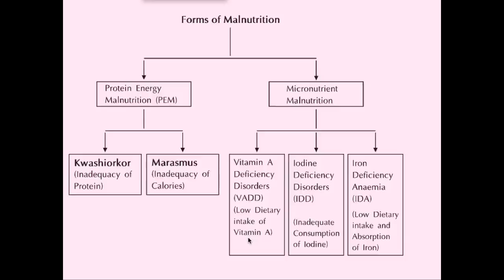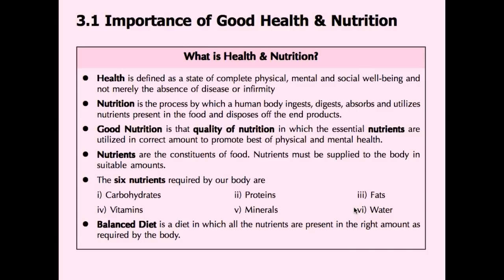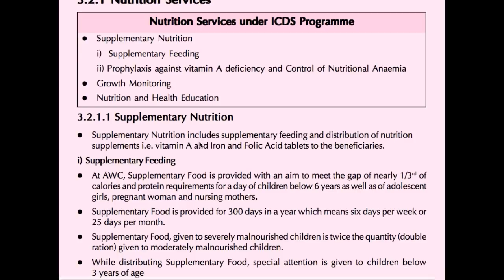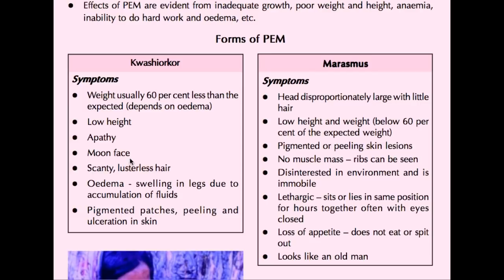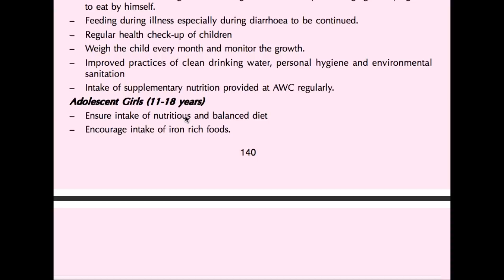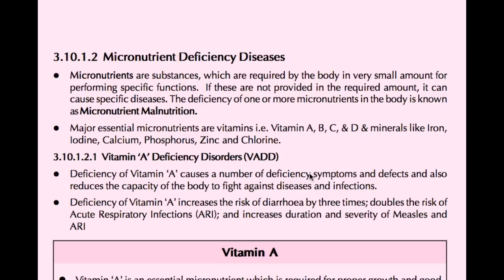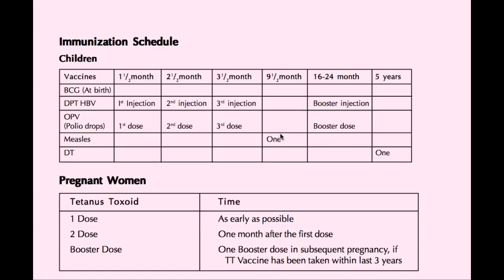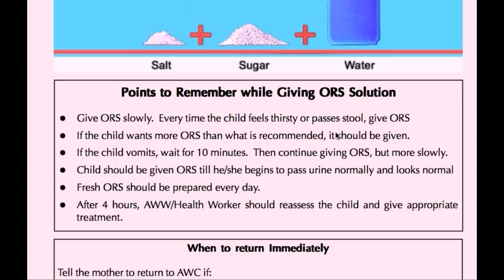Female Supervisor ICDS Related Questions part 3